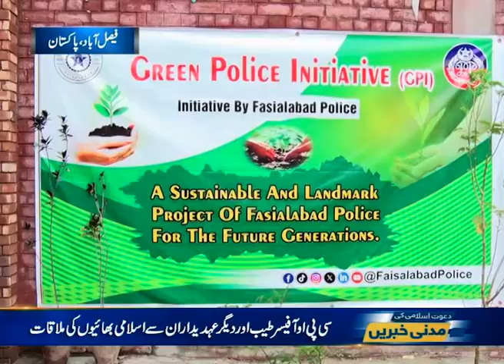Jamia-Tul-Madinah Faisalabad Ke Islami Bhaiyon Ne CPO Office Aur Press Club Mein Poday Lagae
Jamia-Tul-Madinah Faisalabad Ke Islami Bhaiyon Ne CPO Office Aur Press Club Mein Poday Lagae | Madani News| Madani News YouTube Channel | Madani News Today | Madani News Latest | Today Madani News | YouTube Channel Madani News